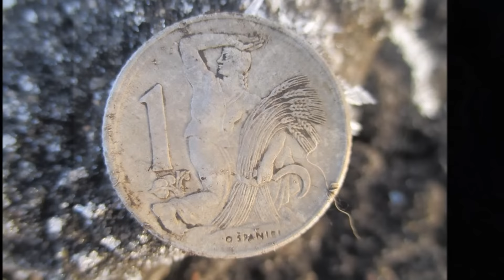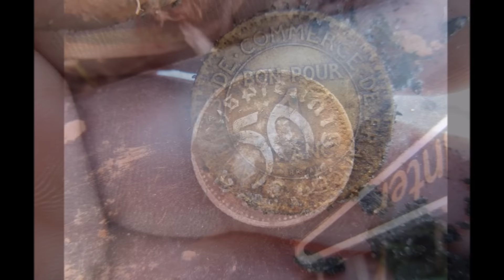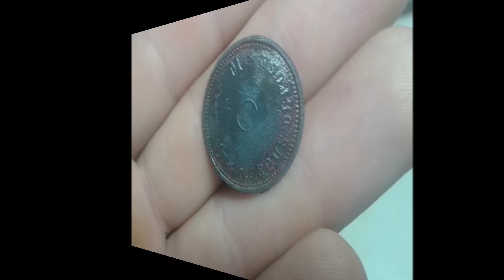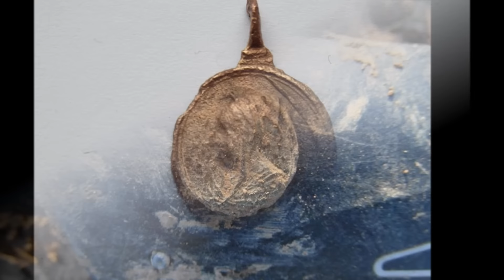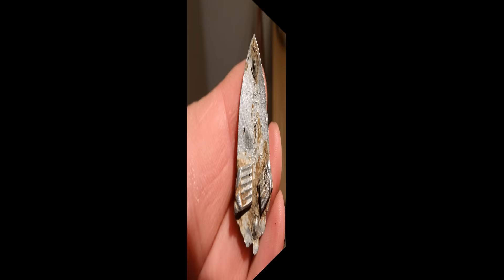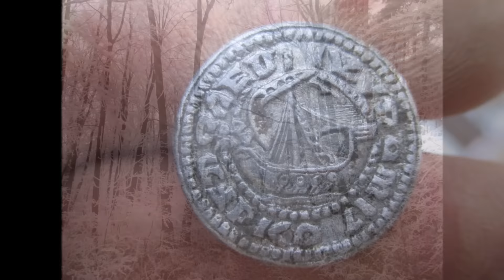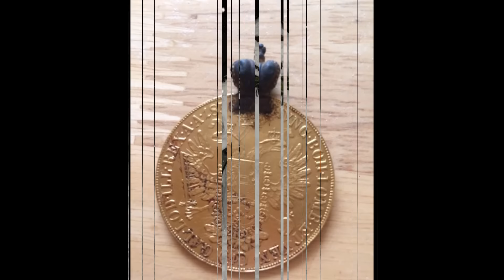If you have to, you have to! Metal detector - more than a hobby. January 2017.